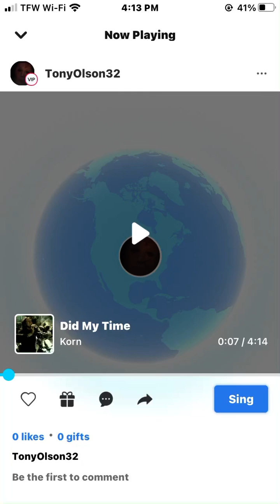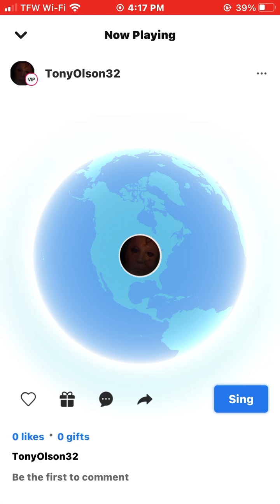SINGING DID MY TIME BY KORN